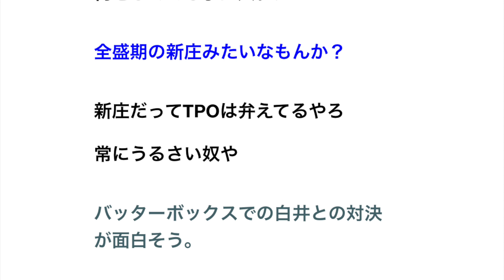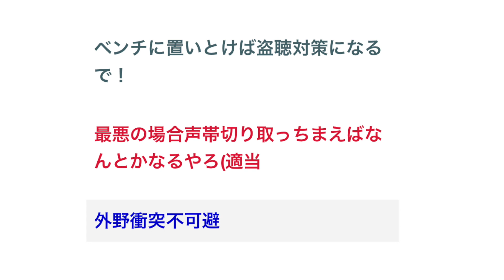３割２０本打つけど、うるさい選手 欲しい？ 通常時で白井の５倍、 興奮すると３０倍までうるさくなる